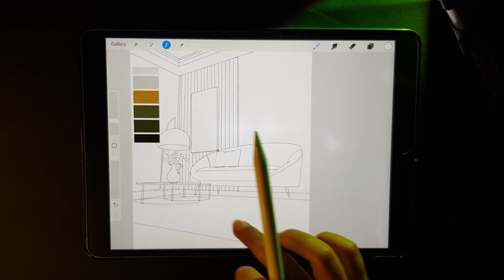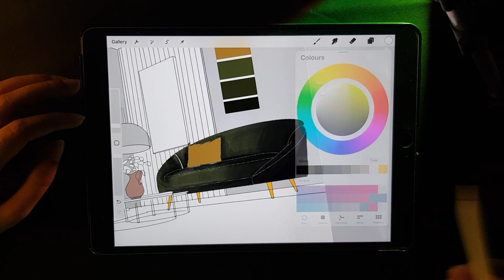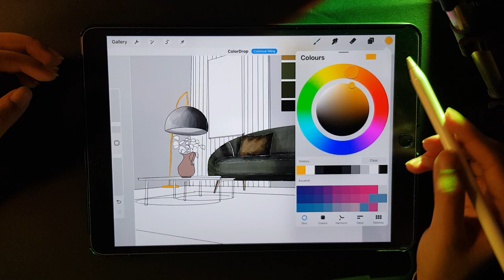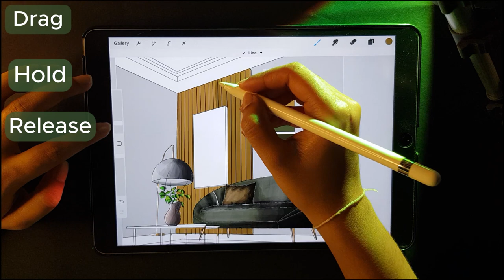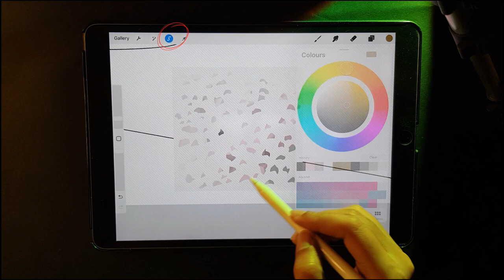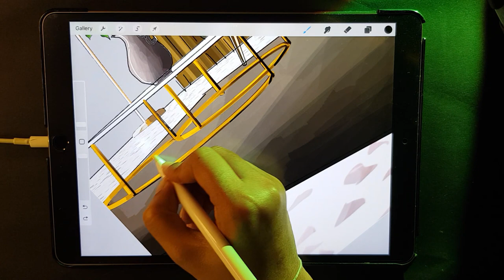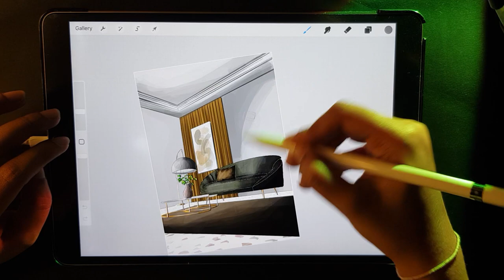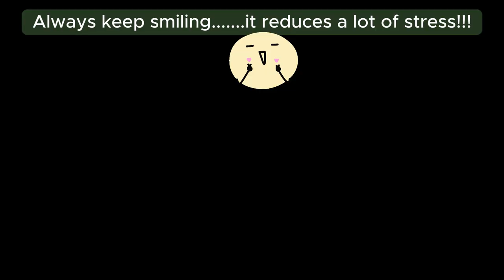Very easy Interior sketch using just "One" brush!! | Procreate tutorial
In this video, I have something special in store for all the talented designers and artists .I be sharing a straightforward approach to create a sketch rendering that combines both realism and graphic appeal effortlessly. This tutorial is packed with simple techniques to render an interior sketch using just one tool: a flat brush pen. I trust that this tutorial will enhance your skills and creativity. So, relax and indulge in the video.

In-built brushes :
Find the Flat brush set              : Under painting slot, the second brush